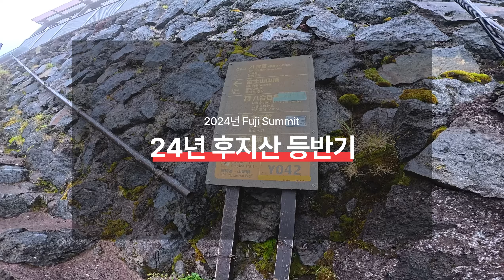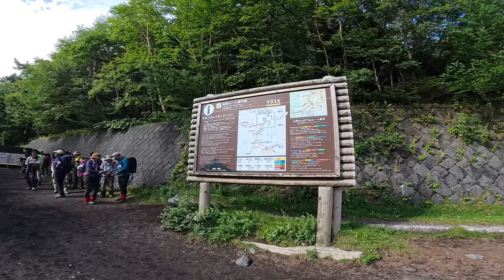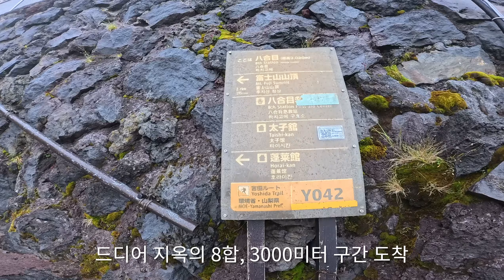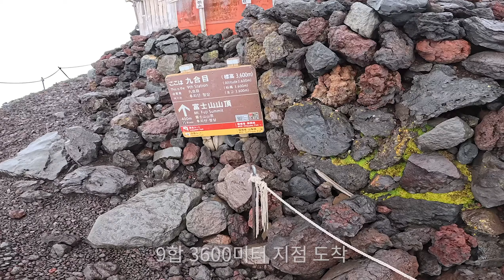3776m 후지산 등반기 - 제3회 Fuji Summit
제3회 Fuji Summit - 2024 후지산 등반기

3776미터의 고봉, 일본 no.1 후지산 등반기입니다.
올해는 33명이 도전해서 전원 등반에 성공했습니다.
초등학교 저학년도 오를 수 있는 쉬운 산이기도 하고, 10시간의 등반, 고산 증세로 난위도가 의외로 있는 산이기도 합니다

최근에는 일본인 뿐 아니라 외국인이 몰려 많은 인파 때문에 등산이 쉽지 않았습니다
올해부터는 2000엔의 통행료가 부과된 탓인지, 야간 산행을 제한한 탓인지 모르겠지만, 사람이 많지 않더군요

개인적으로는 수술후 첫 고봉이었습니다. 10시간의 힘든 산행이였으나, 무사히 완료했습니다. 후지산 등반은 풀 마라톤 완주만큼 보람이 있습니다